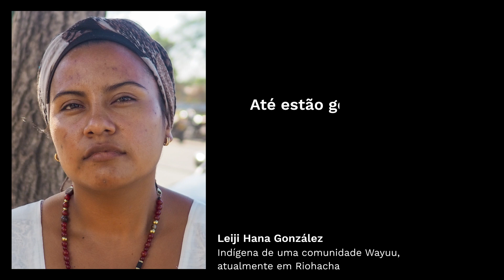‘Nós, irmãos Wayuu, estamos matando uns aos outros’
Leiji Hana González, indígena de uma comunidade Wayuu no departamento de La Guajira, na Colômbia, foi forçada a se mudar para a cidade de Riohacha. González explica como a violência que ela e sua família sofreram foi motivada pelo dinheiro da construção de parques eólicos.

Áudio: David González / Vídeo: Diálogo Chino